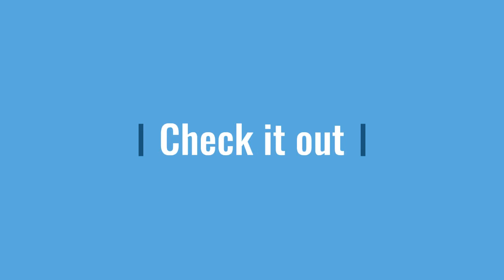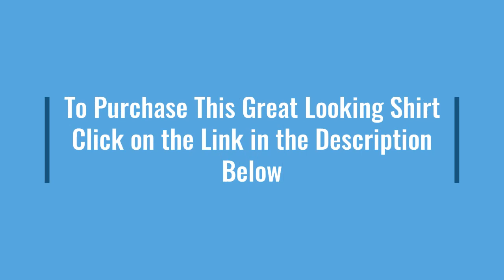JOS A BANK Men's Button Up Shirt Medium Regular Long Sleeve Brown & Blue Plaid 0072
Item specifics

Condition:  Pre-owned

Seller Notes: “Excellent pre-owned condition, no stains, odors, or tears. Please zoom in and reference photos for more details. Measurements are in the photographs and description below.”

Size:  Medium

Accents:  Pleated

Department:  Men

Fabric Type:  Knit

Product Line:  JoS A. Bank

Material:  100% Cotton

Theme:  Modern

Pattern:  Plaid

Fit:  Tailored

Type:  Button-Up

Features:  Oxford, Pocket

Color:  Multicolor

Vintage:  No

Collar Style:  Point

Neckline:  Collared

Closure:  Button

Sleeve Length:  Long Sleeve

Occasion:  Business, Casual

Brand:  JoS A. Bank

2 Shirts ship for only $8.00 and 3+ shirts ship for only $8.75, so the more you buy the more you save on shipping!

Front Length:  30.75 Inches

Chest: 22.25 Inches

Shoulders: 19 Inches

Sleeve Top: 24.50 Inches

Sleeve Bottom:  20.50 Inches

Sleeve Opening: 4 Inches

0072